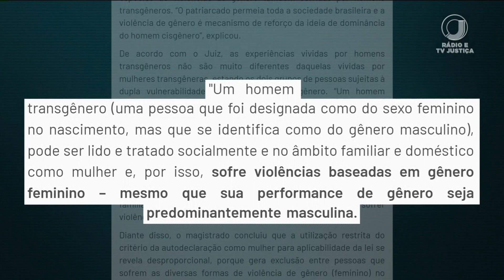📺 JJ2 – Homem transgênero tem direito a medidas protetivas da Lei Maria da Penha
No caso, o juiz determinou medidas protetivas a um homem do Distrito Federal. O réu deverá se afastar da casa em que morava com a vítima e também está proibido de frequentar a igreja nos mesmos dias e horários do autor da ação.